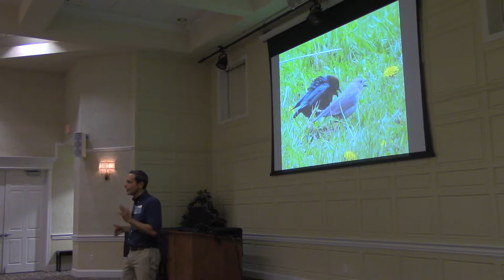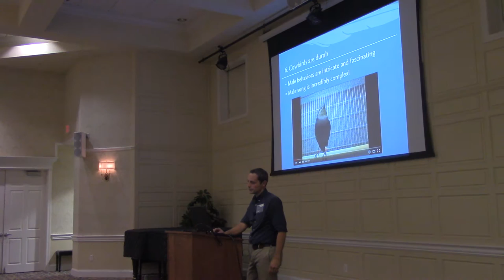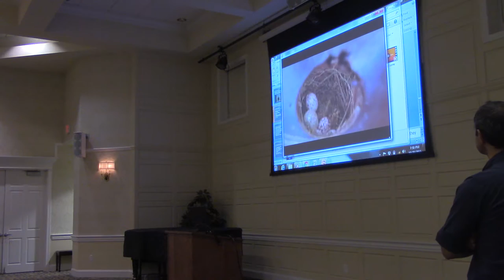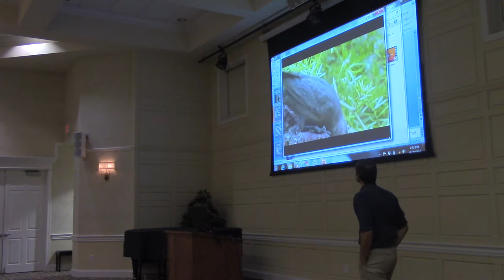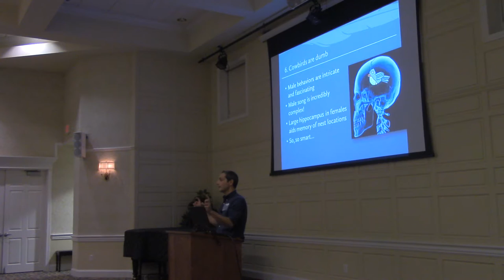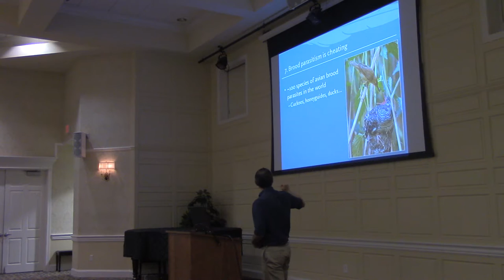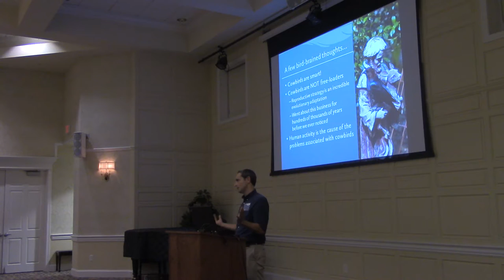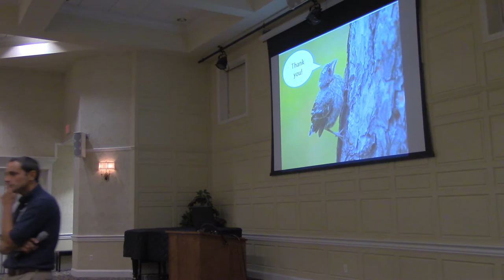PART 2: The infamous, awful, no-good, villainous, and lazy cowbird: and why you should like it!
If you missed our Evenings with Audubon presentation in October, no sweat! View Dr. Matt Reetz's entire talk here, on our YouTube channel.

About the talk:
There is probably no other North American bird as widely despised as the Brown-headed Cowbird.  It practices the distasteful tactic of laying its eggs in the nests of other birds and making the foster parents raise its big, hungry cowbird crybabies. And sometimes to the detriment of our beloved warblers, vireos, thrushes, and more. This cowbird species has been called “ugly”, “reprehensible”, a “feathered wretch” that is a “blight on the flower or Progress” and derived from “a polluted stock”. And all of that from bird guides!

In this presentation, Matt Reetz will explore the truly amazing lives of Brown-headed Cowbirds, dispelling many popular cowbird myths along the way. Matt will also share why this “mean, lazy bird” ultimately deserves to be celebrated as one of Nature’s great heroes rather than its obvious villain.

Matt has served as the Executive Director of Madison Audubon Society since September 2014. He is a self-proclaimed bird nut who “could chat about the amazing nature of birds until the cow(bird)s come home”. Matt earned his B.S at the University of Illinois and his graduate degrees at the University of Florida while working on a variety of bird and wildlife research projects in the U.S. and abroad. For his doctorate, he spent countless hours searching for nests and collecting insect bites while studying the ecology of the Brown-headed Cowbird in the southeastern U.S.